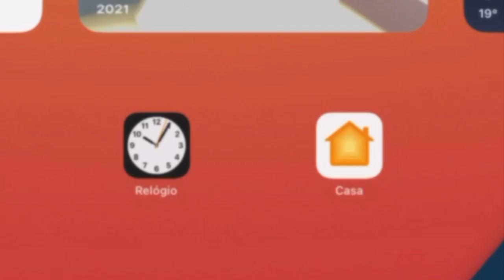Avatar World ☺️ BIGGEST Secret Hacks Update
Super Secret in avatar world. Today I'm bringing you some of the secrets of avatar world in its new update. Who likes pets? I love them and since this update is a pet shop I'm really excited. I think this update is the biggest in avatar world. I've never seen so many secret secrets in avatar world. Wow! They're just better. And we still have avatar world secrets and hacks. I want to know them all! Have I forgotten any secrets or hacks in avatar world? Let me know. Now shall we play? Let's go!

Super Secreto en avatar world. Hoy os traigo algunos secretos de avatar world en su nueva actualización. ¿A quién le gustan las mascotas? A mi me encantan y como esta actualización es una tienda de mascotas estoy muy emocionada. Creo que esta actualización es la más grande de avatar world. Nunca había visto tantos secretos en Avatar World. ¡Vaya! Son simplemente mejores. Y aún nos quedan secretos y hacks de avatar world. ¡Quiero conocerlos todos! ¿He olvidado algún secreto o hackeo de Avatar World? Házmelo saber. ¿Ahora jugamos? ¡A jugar!

Super Secret in avatar world. Hoje trago alguns segredos secretos do avatar world em sua nova atualizacao. Quem gosta de bichinhos? eu os amo e como essa atualizacao é um pet shop eu estou mega empolgada. Acho que essa atualizacao é a maior do avatar world. Eu nunca vi tantos segredos secretos em avatar world. Wow! Sao so melhores. E ainda temos segredos e hacks do avatar world. Quero saber de todos! Eu esqueci de algum segredo ou hack no avatar world? Me deixe saber. Agora vamos jogar? Vamos lá!